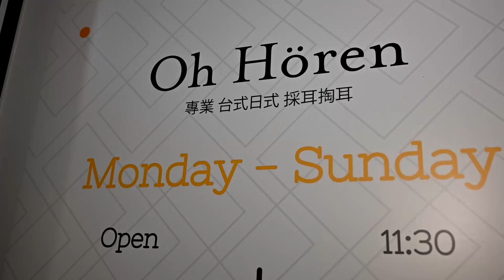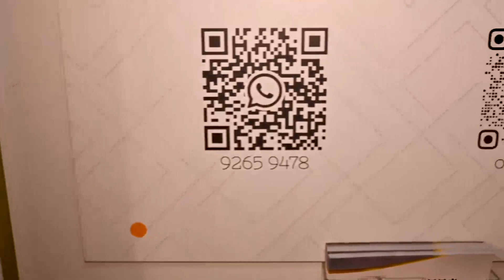Oh.horen『耳かき店』をダブル 体験 - Taiwan Ear Cleaning treatment in Hong Kong